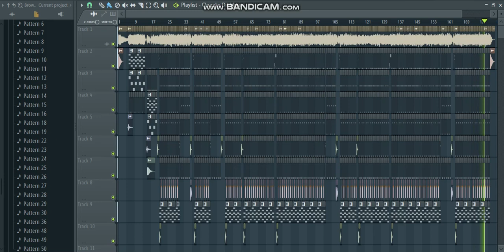Chura K Dil Mera Goriya Chali ( Hindi Octapad Rmx ) Dj Anand Exclusive ...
Sundargarh Rmx Preasent ...

Track - Chura K Dil Mera Goriya Chali ( Hindi Octapad Rmx ) Dj Anand Exclusive ...

Refix - Dj Anand Exclusive ...